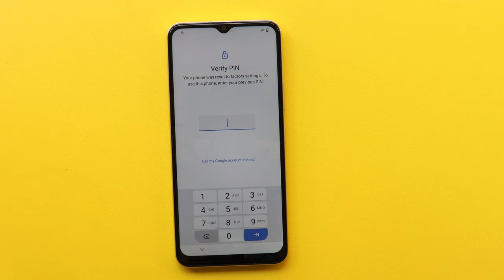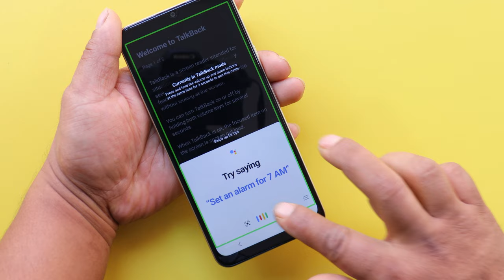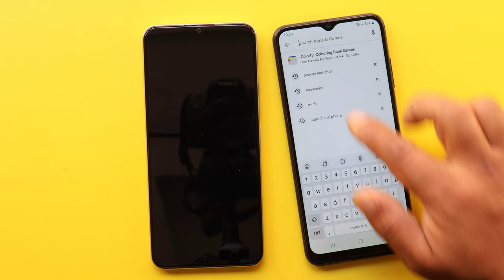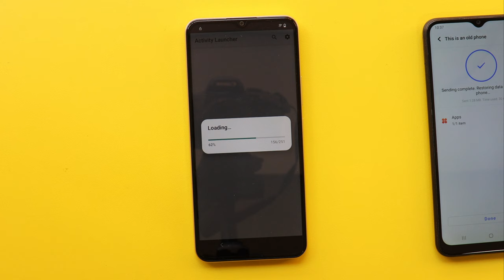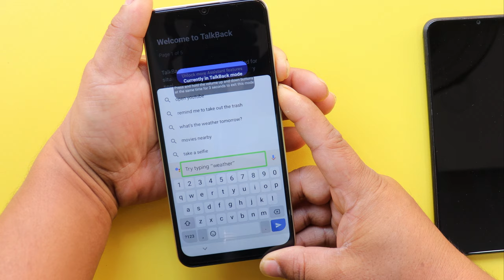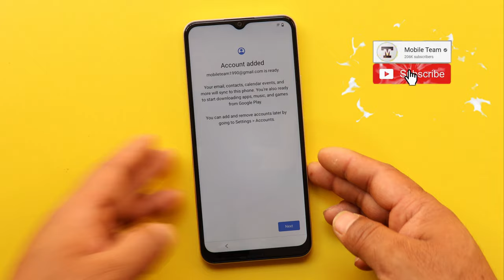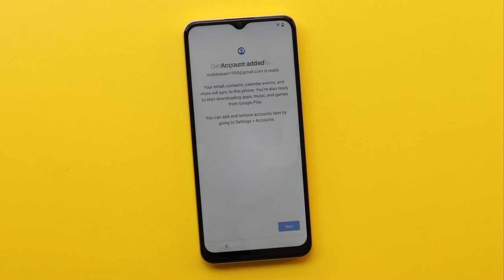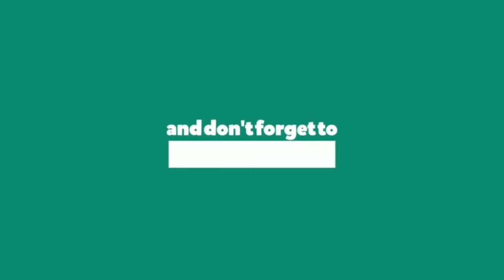Vivo Y16 Frp Bypass/Unlock Google Account Lock Without PC - Reset Method Not Working Android 12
How to Bypass Google Account Lock/Reset FRP on Vivo Y16 Android 12 Reset Method Not Working/Activity Launcher Setup Fail Solution New Method 2023 June 100% Working.
➞Without Pc
➞Activity Launcher Setup Not Working / Add Account Fail
➞Without Reset Setting
➞Talk Back Method Not Working
➞Without Mic Option
➞Quickshortcutmaker App
➞Without Engineering Mode
2023 June Latest Security Patch Frp Bypass

🎬️ Life Hack...
🎬️Free Energy Charge Generate With Sewing Machine 🎬️

REGARDS :
Mobile Team